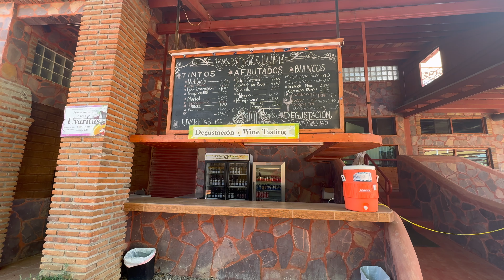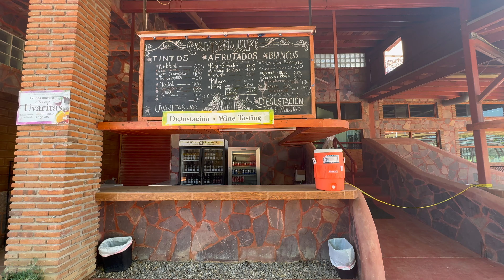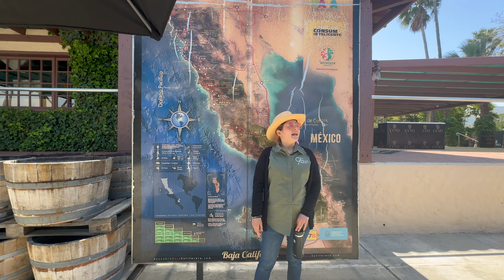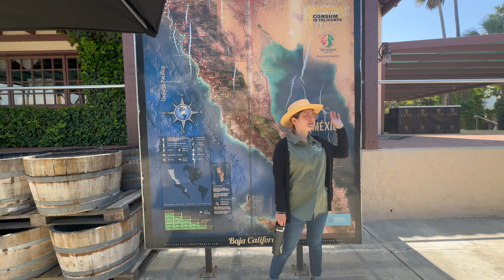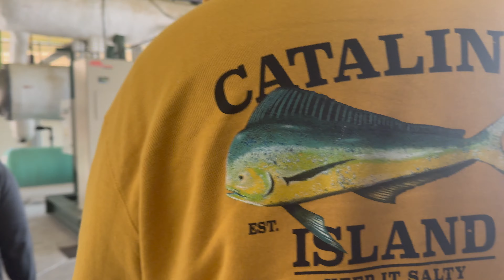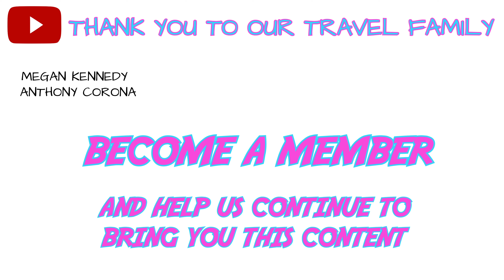Ensenada Wine Country Tour Navigator of the Seas 2024 4K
Mexico cruise to Catalina Island and Ensenada cruising on Royal Caribbean's Navigator of the Seas.  Wine Country Tour is an excursion in Mexico visiting multiple wine facilities in May 2024